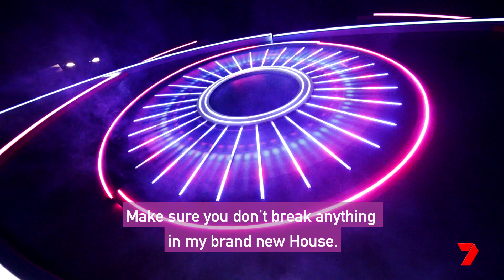Kieran is Adelaide's worst driver and a Big Brother Housemate | Big Brother Australia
He may not be king of the road but he's planing on going full throttle in the
House.

21-year-old Kieran Davidson is the latest Big Brother Australia housemate to be announced.

Kieran Davidson is Adelaide's worst driver and a Big Brother Housemate | Big Brother Australia.

Big Brother is on Channel 7 this June.